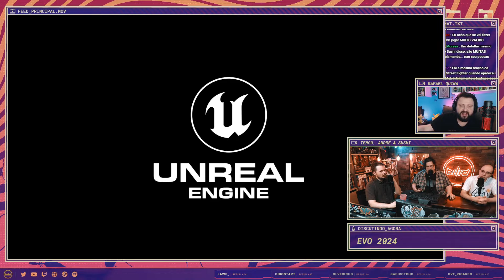Personagem de Cyberpunk é a Nova Lutadora de Guilty Gear Strive